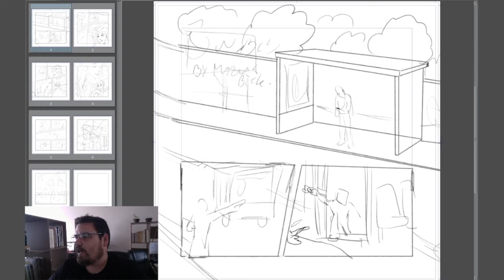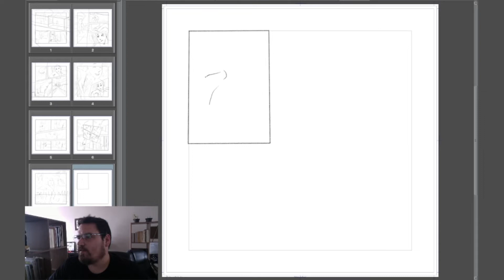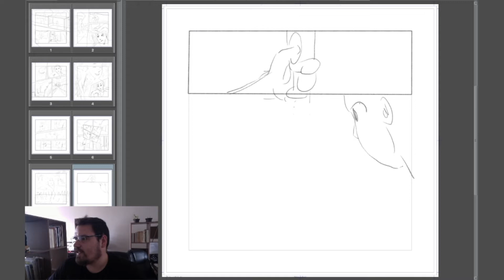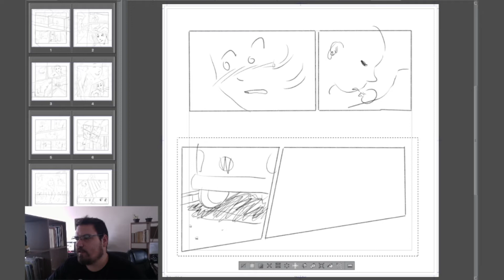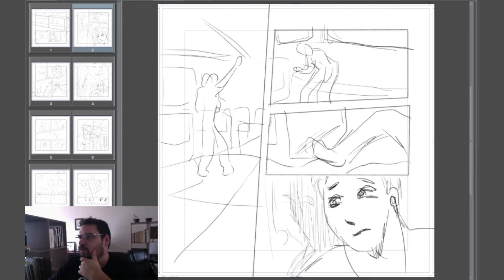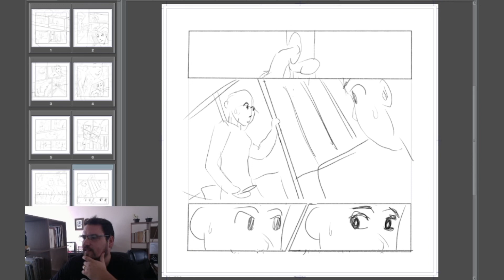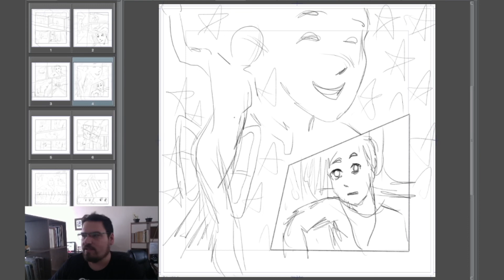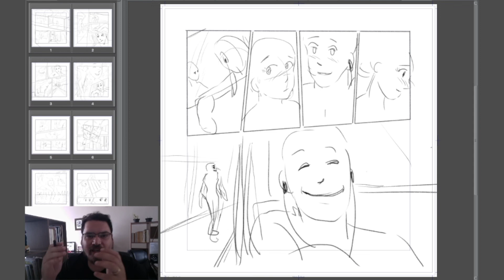Criando um roteiro desenhado para uma HQ curta - Último Ato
Neste vídeo eu mostro o final do processo (TERCEIRO ATO) de escolhas narrativas durante a produção de um roteiro desenhado para uma história curta que estou criando.

Para ver o vídeo onde eu faço a primeira parte, a estruturação da história, clique

Meu nome é Marcus Beck e sou quadrinista. Meu objetivo com este canal é trazer o máximo possível de informação sobre como criar uma história em quadrinhos.

Publiquei minhas webcomics (quadrinhos online publicados na internet) por mais de dez anos e aprendi muitas lições sobre o que deve ou não ser feito para que as HQs sejam as melhores possíveis.

Quando eu comecei a criar meus quadrinhos eu gostaria muito que tivesse conteúdo sobre o assunto para que eu não tivesse que aprender tudo sozinho. É por isso que criei esse canal e também o meu blog ), para ajudar quem está passando pela mesma situação que eu estive quando comecei.

Faço o possível para responder todas as perguntas, por isso fique a vontade para comentar com todas as suas duvidas. =)